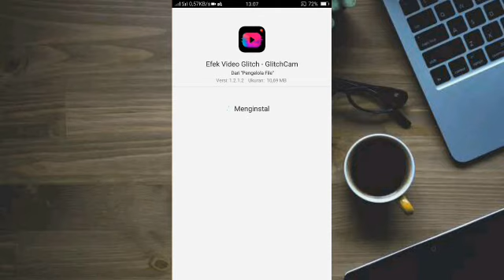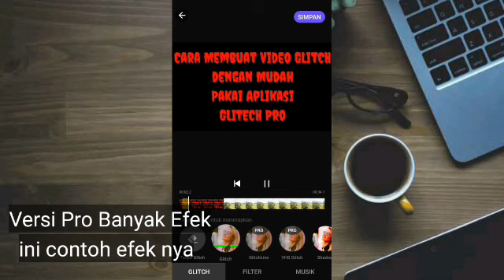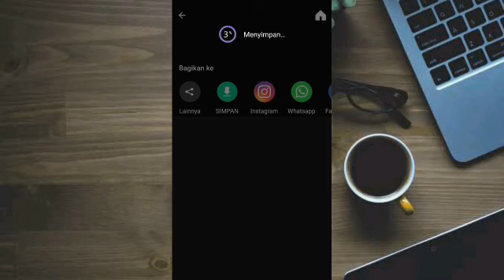Membuat video glitch Android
Membuat Video Glitch Dengan Mudah Di Android dengan Aplikasi Membuat video glitch Android.
sangat mudah simple kaya fitur dengan Aplikasi video glitch Android

pasword ada didalam video